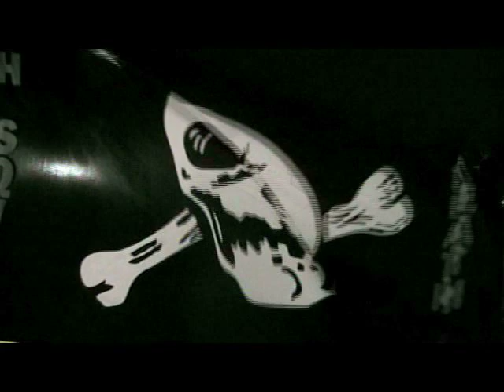Poohbear Mars Theatrical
Apopka High School's Larvez "Poohbear" Mars Career Highlights. The class of 2009 recruit is a 2009 U.S. Army All-American. He is a 4 star recruit according to Rivals. He will attend FIU. He runs a 4.5 40. He is among the Rivals250. According to Rivals.com he 'displayed the quickest feet of all linebackers at the Gainesville Nike Camp 2008'.

High School Career Stats:
520+ Tackles
4 Sacks
3 Interceptions